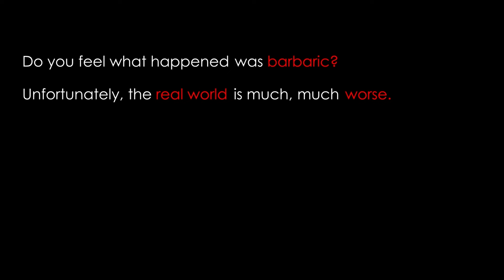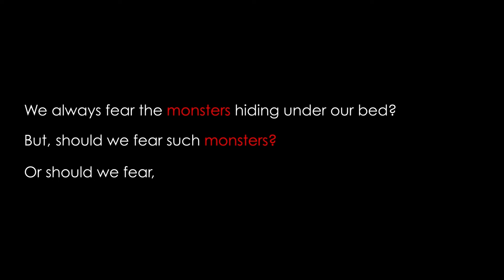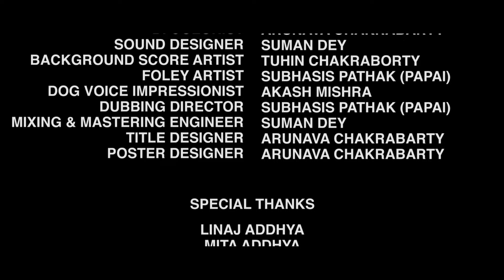THE OUTLOOK | SHORT FILM ON ANIMAL ABUSE | SAYANTAN ADDHYA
A dark story which portrays the inhumanity of a human and the humanity of an animal projected from the perspective of a dog.